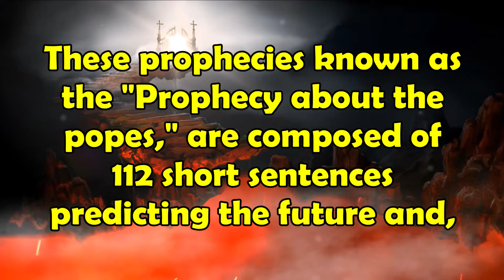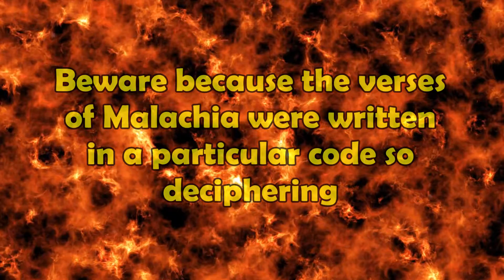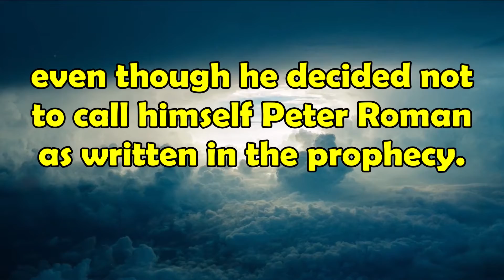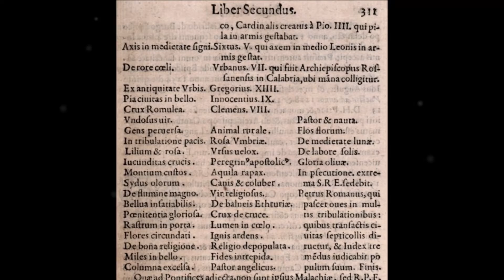Who Will Be the Next Pope? Benedict XVI Was the Penultimate | The Terrible Prophecy of Malachia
Who Will Be the Next Pope? Benedict XVI Was the Penultimate | After Peter Romano and the End of Times | Malachia Prophecy.